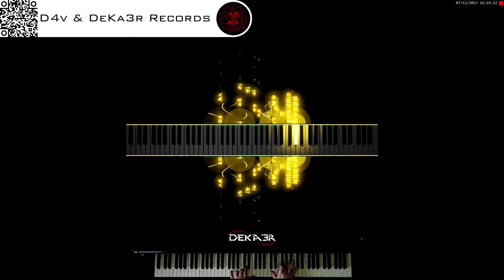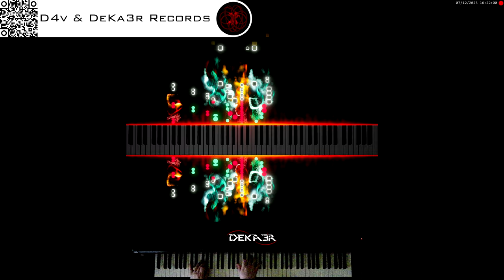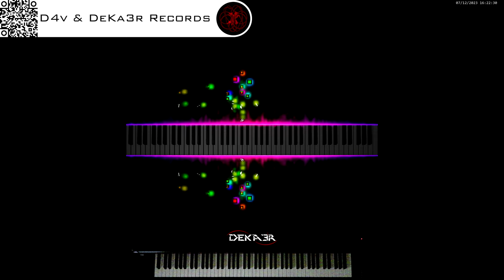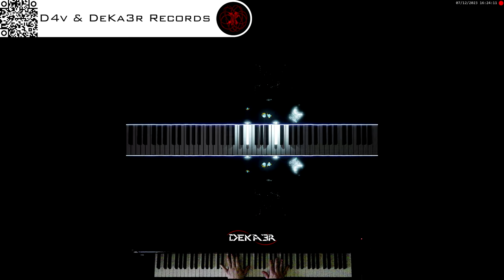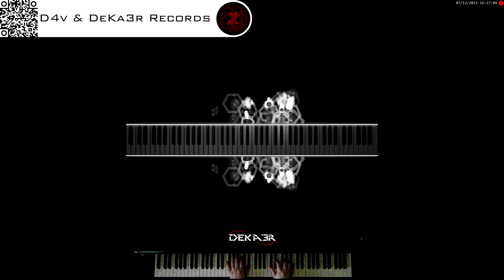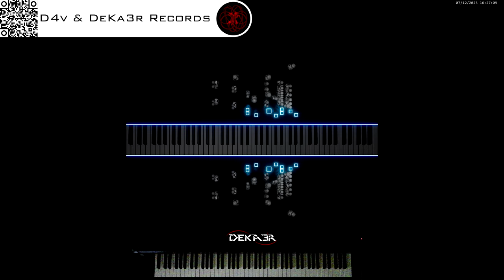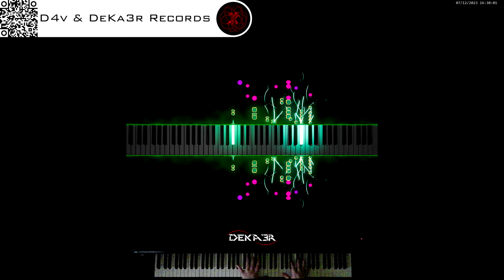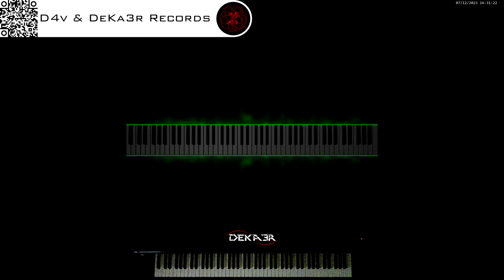🔴 IRL 🎹 CODE • COMPOSITOR DE MÚSICA • PIANO | ESTA ES MI HISTORIA